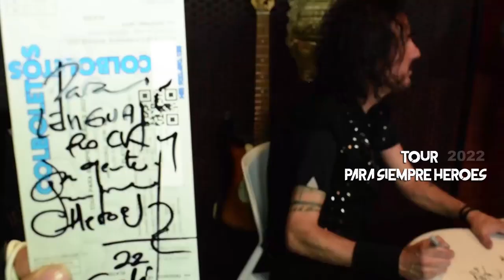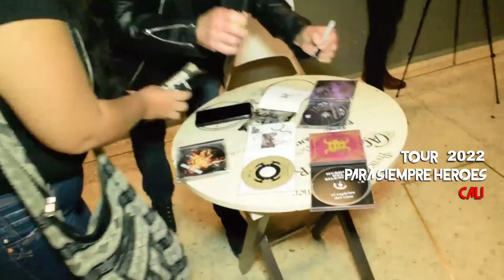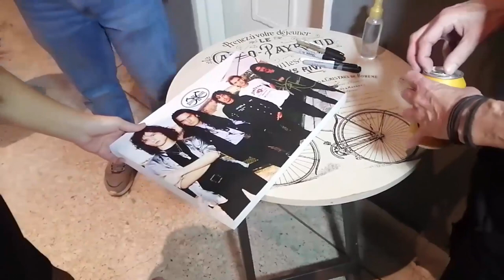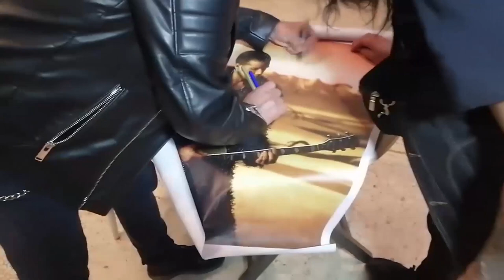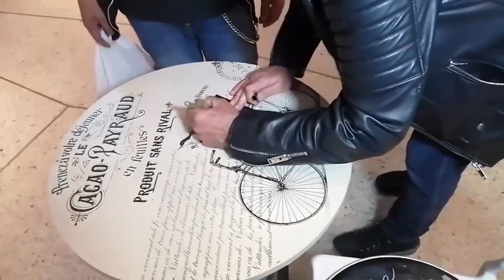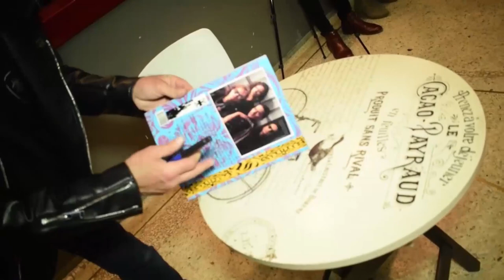Pedro Andreu y Alan Boguslasvky - Tour 2022 Para Siempre Héroes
Hoy venimos con un super especial con lo mejor del "Tour 2022 Para Siempre Héroes" en Cali con Pedro Andreu y Alan Boguslavsky.

Viviremos desde la tarima las mejores canciones del concierto, lo que paso en el Meet and Greet, entrevistas, detrás de cámara y mucho más!!